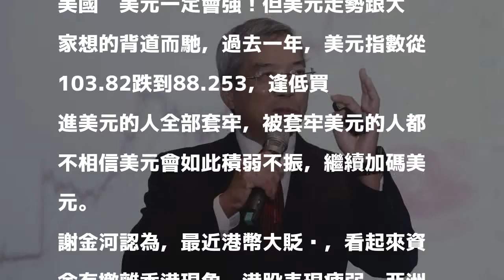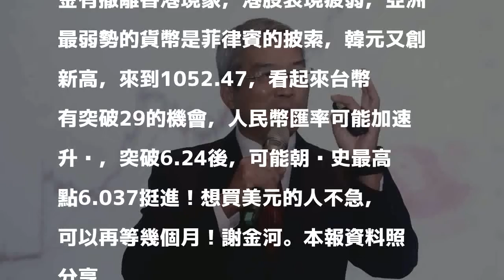美元買點到了嗎？ 謝金河這樣回答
財信傳媒集團董事長謝金河今天在臉書指出，最近很常被問的問題不是股票，而是美元可以買了嗎?因為不少人被美元套牢，他結論是可以再等幾個月！